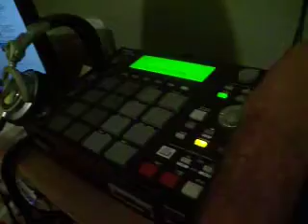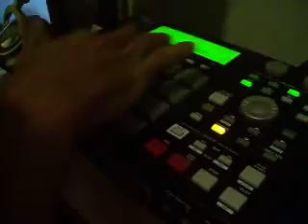DJ ADALBERTO AQUECENDO A MPC (VEM PIRANHA X VEM SEU PUTO)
VIDEO BÁSICO, SÓ PRA NAUM PASSAR BATIDO, O AUDIO TA RUIM E IMAGEM TB, MAS EM BREVE FAÇO UM ZIKA PRA GERAL FMZ !!!